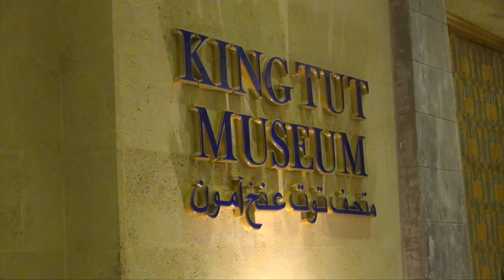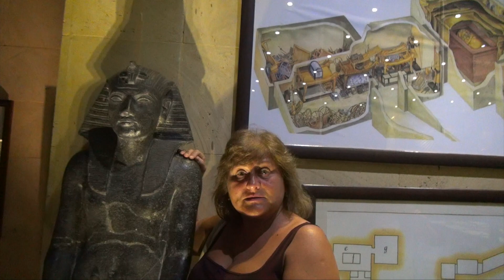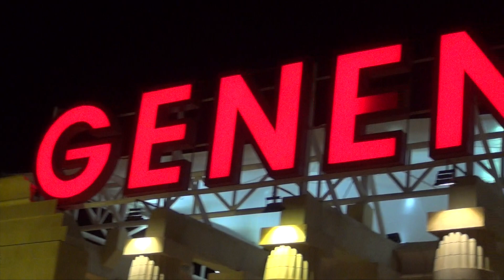НА КОНЬКАХ В АФРИКЕ (GENENA CITY) | ЕГИПЕТ 2.0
Всем привет! Вот и последнее видео из нашего путешествия в Египет. Видео не для тех, кто любит болтовню, так как вначале я покажу вам музей, потом наши покатушки на коньках, а после огромный комплекс - Genena city и наш отель в день отъезда.
Болтология в самом конце)

Через неделю новое путешествие, в страну, в которой я еще никогда не была. Как думаете, что за страна?
Там тепло)

Какие видео хотите видеть следующими?

Отдыхали: Египет, Шарм-Эль,Шейх
Отель: Siva Sharm 5*